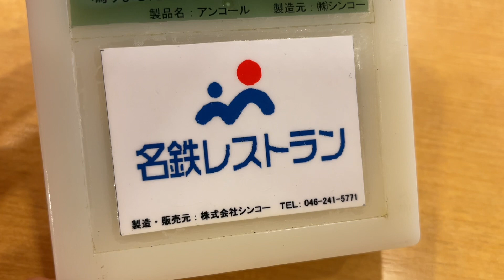【アイドルの日常】久しぶりのSAグルメが美味しすぎました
【出演】